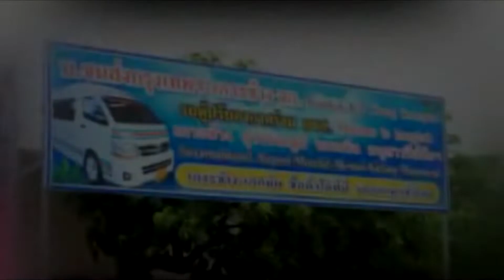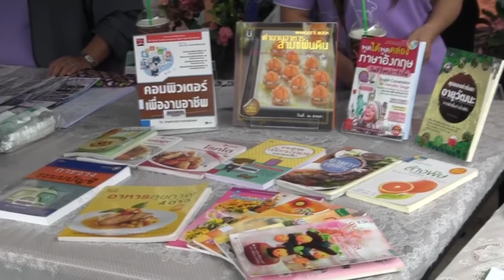ข่าวประจำวันที่ 10 กุมภาพันธ์ 2563